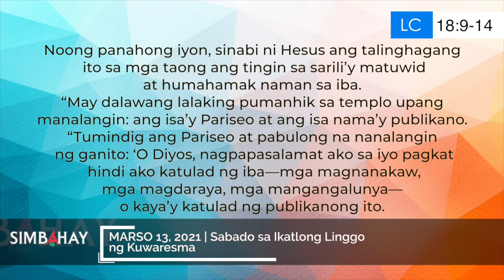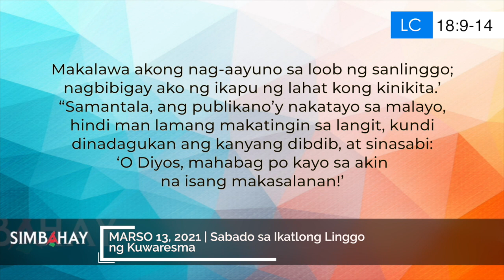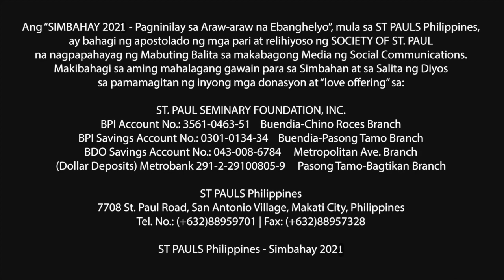Simbahay | Sabado sa Ikatlong Linggo ng Kuwaresma | Marso 13, 2021